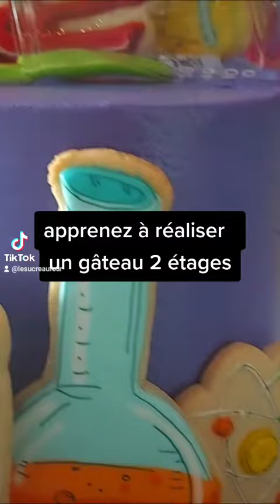Nouveau cours en ligne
Table sucrée scientifique. Dans ce cours en ligne, vous apprendrez comment réaliser un gâteau 2 étages en crème au beurre. Je vous explique comment découper vos biscuits sans emporte-pièce, comment les décorer et les présenter sur un gâteau.